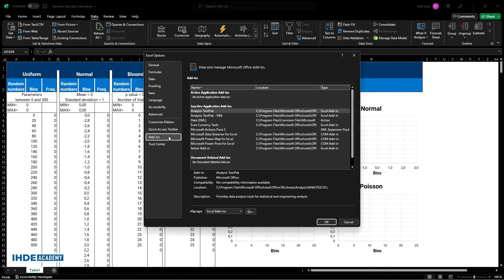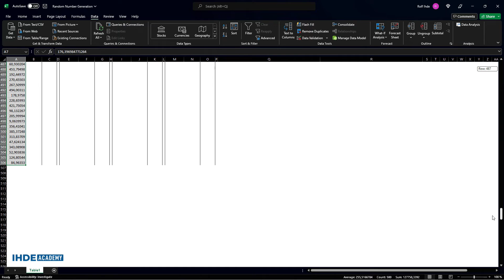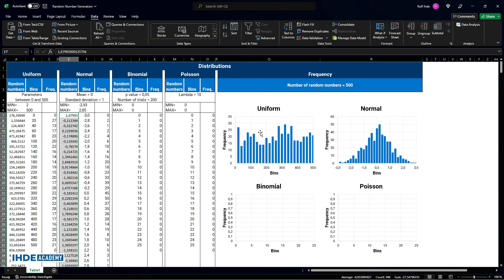Create, generate random numbers: example Normal, Binomial, Poisson | Excel 1-7| IHDE Academy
In this lesson, I will show how to generate random numbers using Microsoft Excel. Exemplary for a uniform distribution, normal distribution, binomial distribution, and Poisson distribution.

I wish you much success.

Rolf Ihde